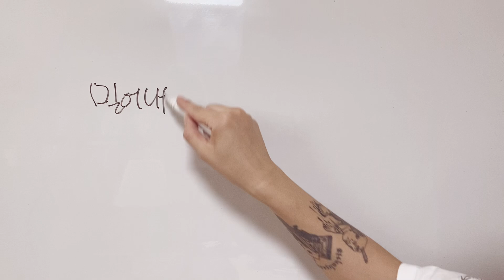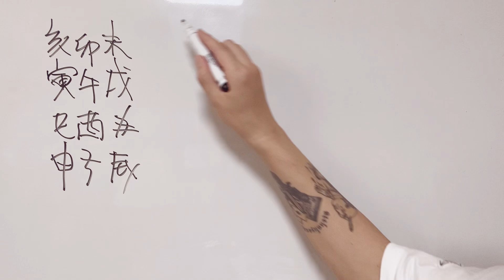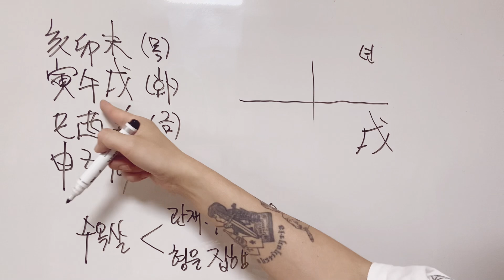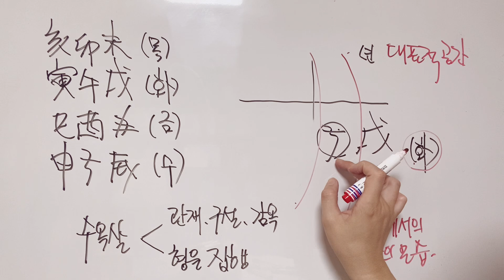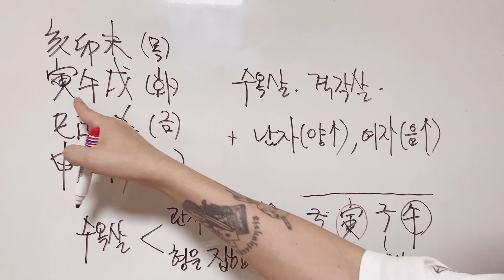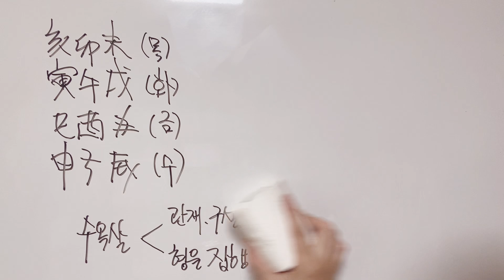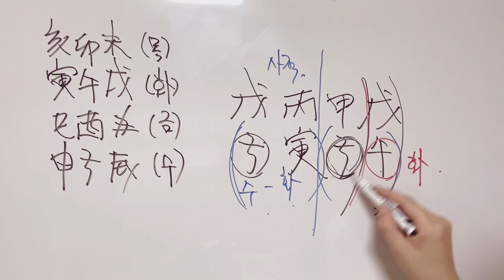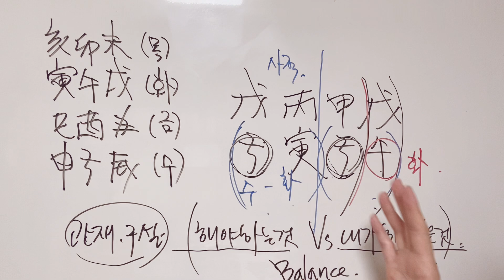수옥살과 격각살